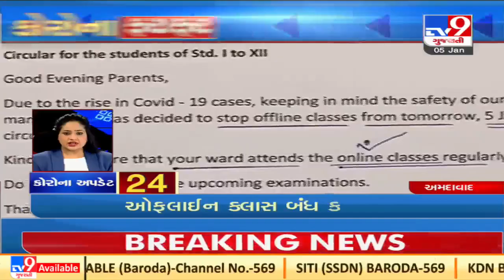Top News Stories From Gujarat: 5/1/2022 | TV9News